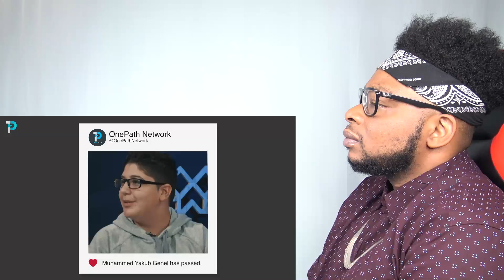CATHOLIC REACTS TO 18 YEAR OLD GUEST DIES IN HIS SLEEP